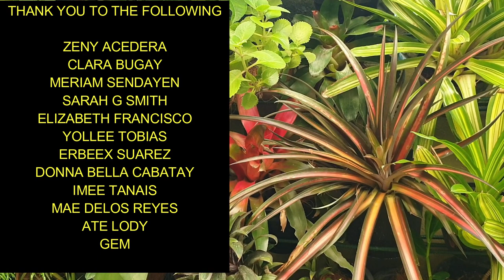BAKIT MADAMING TANIM NA OREGANO/GUMAMELA, PAANO IBABALIK ANG VARIEGATION/LUNTIAN PROJECTS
Gumamela leaf, I need to put in a more sun exposed area to bring back its red and white variegation. While, we put more oregano all around the wall to make a snake proof garden.
Thank you once again for staying and choosing to join us in plant and gardening journey everyday.
Happy Luntian! 💚💚💚